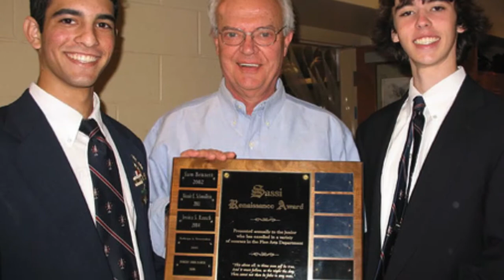Goodbye FAAA '11